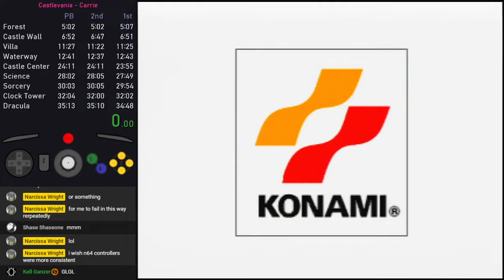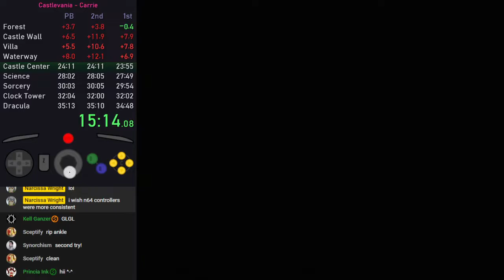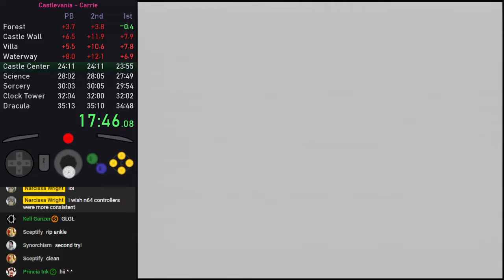CV64 - 34 pace fail (ahead @ room of clocks)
this run didn't pan out but despite the slow start, this run was cruising. good signs for future attempts.